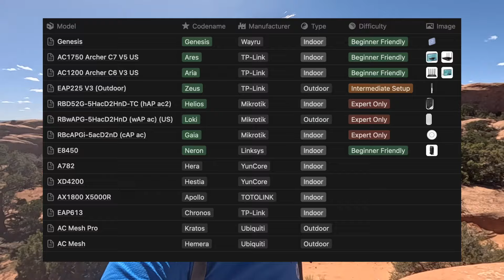DePIN na Algorand :: Wayru :: Decentralizujemy Dostawców Internetu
Trend DePIN na Algorand czyli Wayru :: Decentralized Wireless Network